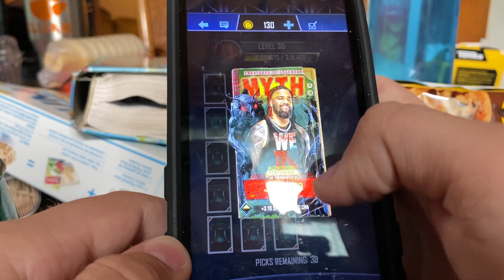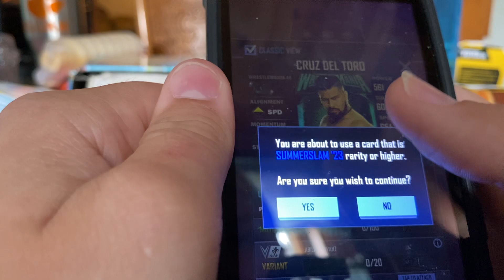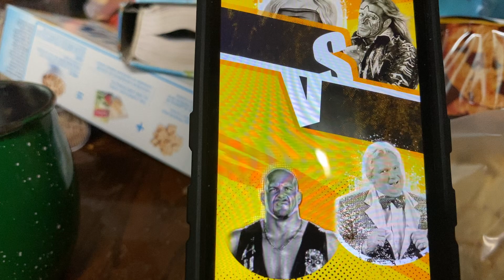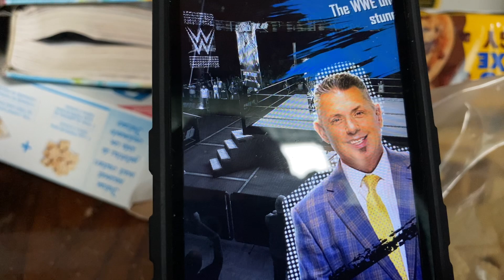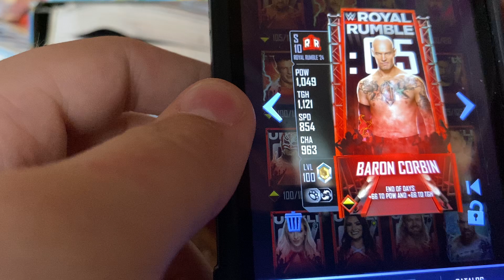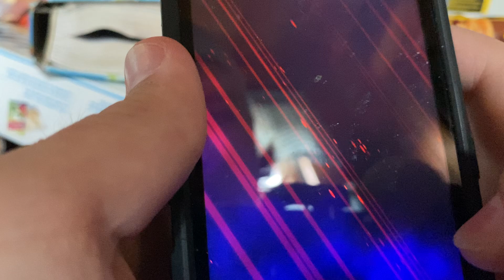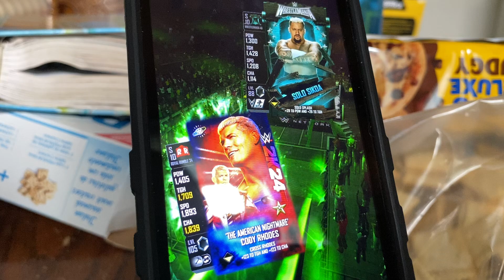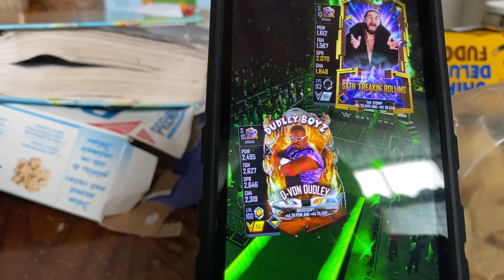WWE Supercard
Let’s play!